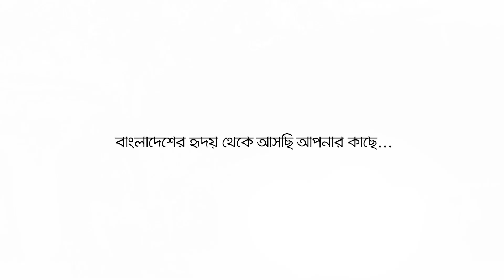বাংলাদেশের হৃদয় হতে আসছে নতুন সুর | BRAC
১৯৭২ সাল। বাংলাদেশ এক কঠিন পরীক্ষার মুখোমুখি—গড়তে হবে নতুন দেশ। অনেক দেশপ্রেমী উদ্যোগের পাশাপাশি জন্ম নেয় ব্র্যাক। প্রত্যন্ত এক অঞ্চল থেকে যাত্রা শুরু। আজ আমরা আছি বিশ্বজুড়ে দশ কোটিরও বেশি মানুষের পাশে।

৫০ বছর পূর্তি উপলক্ষে ঘুরে দাঁড়াবার গল্প, গান আর ইতিহাস নিয়ে ব্র‍্যাক আয়োজন করেছে অন্যরকম এক উৎসব। আমন্ত্রিত আপনিও।